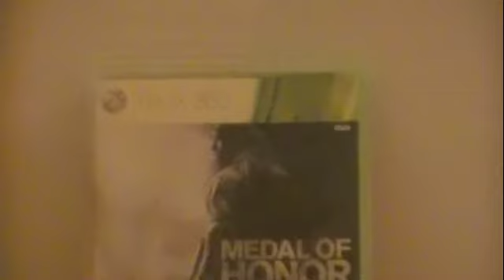Some of my Favorite games!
These games are Medal of Honor , Brink and Red Dead redemption , hope you enjoy . More on the way